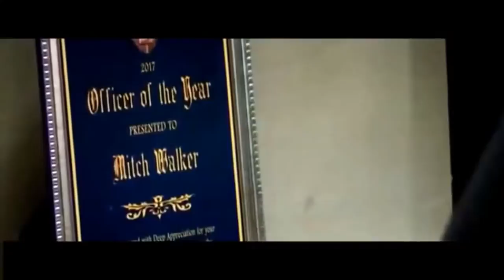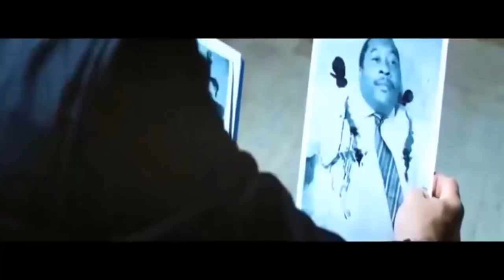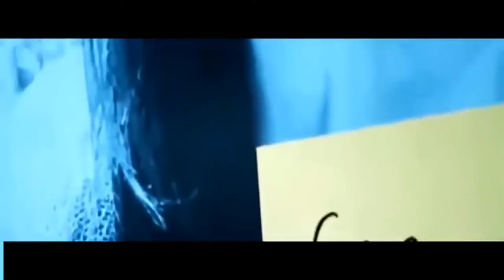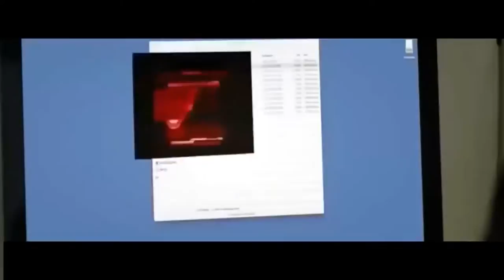New Scifi Action / Latest Adveenture Fun ny - Hollywo0d / Global Act Movie Collection